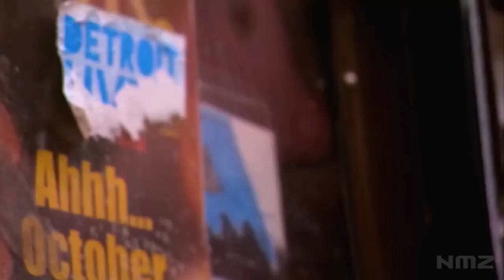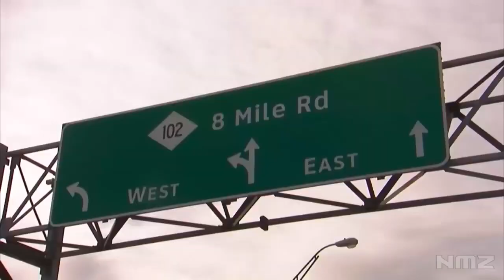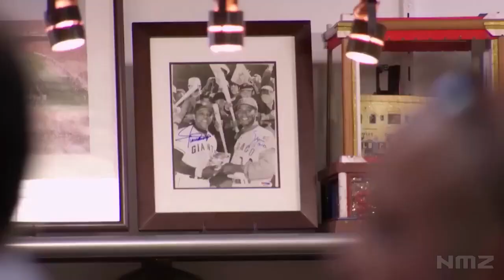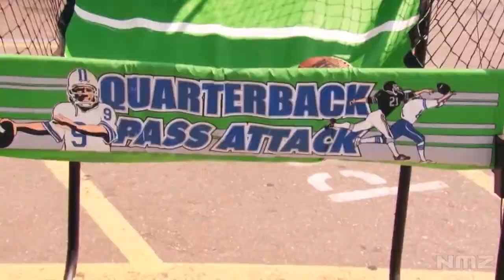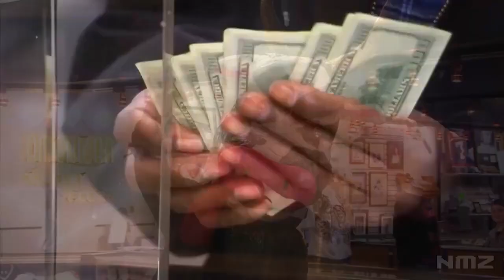empeños a lo bestia -T11 cap 1